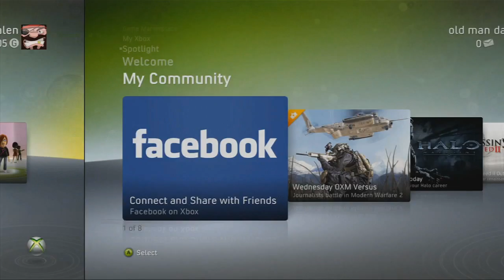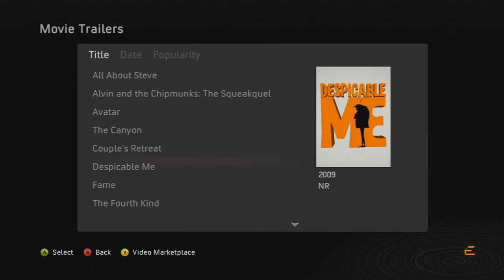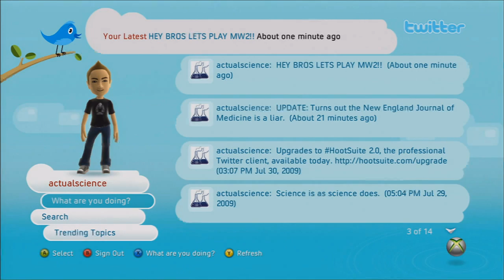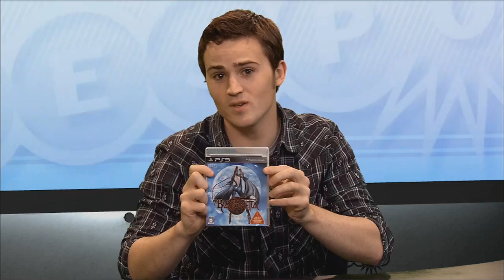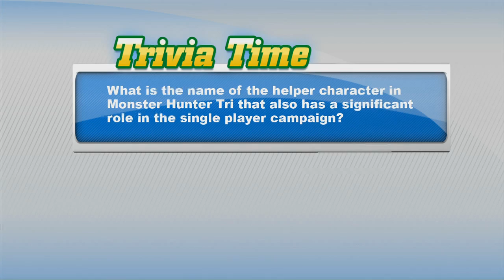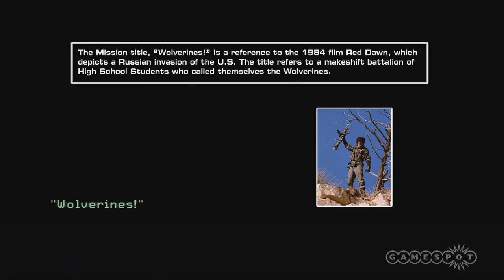Today On the Spot 11/19/09 by GameSpot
Today we check out Bayonetta, Monster Hunter Tri, Monder Warfare 2, and what's out on Xbox Live.